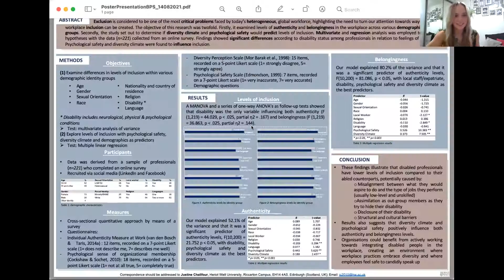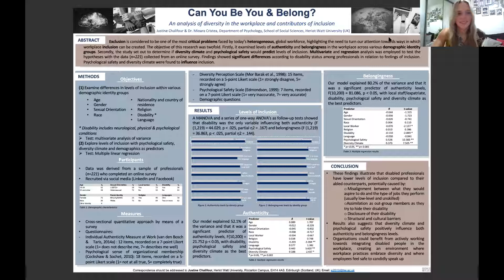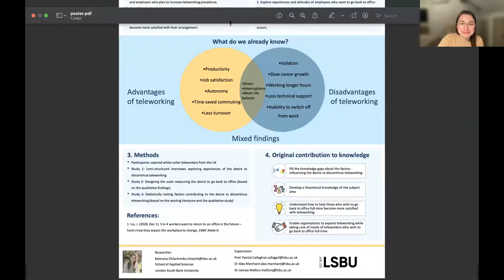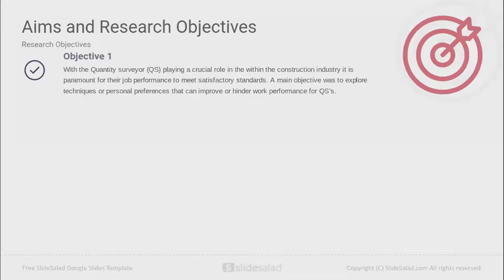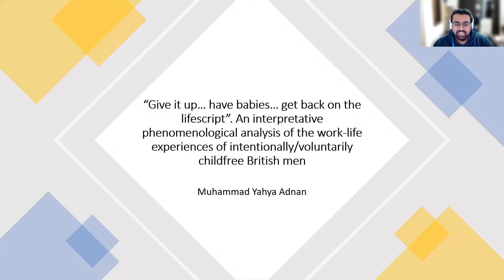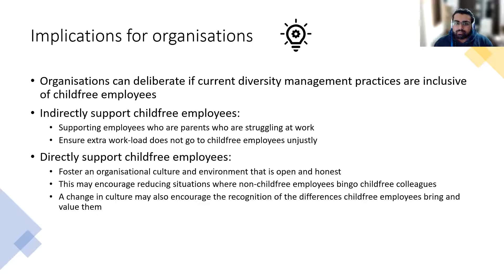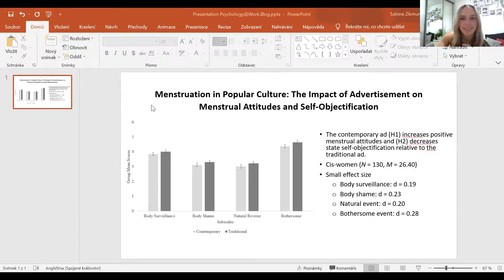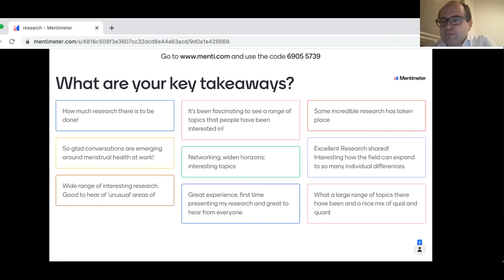PsychologyAtWork.Blog Research Symposium - December 2021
Fancy finding out what emerging psychologists have been researching? Searching for inspiration for your own research? Our first (of many) research symposia events heard from recent graduates on a wide range of topics from the impact of COVID-19 on the hospitality industry, to the lived experiences of child-free men in the workplace.

Congratulations to all of our speakers on producing such amazing research and signing up to present!

Justine Chalifour: Can you be you and belong? An analysis of diversity in the workplace and contributors of inclusions.

Heather Hart: The impact of COVID-19 on hospitality employee’s turnover intentions and the implications for organisation’s talent management practises.

Kateryna Chiiachenko: Factors linked to remote working employees’ preferences to return to the office.

Kamand Faramarzi: Evaluation of a confidence building learning platform.
Matthew Nealson: Exploring the role of learning styles for job crafting and work performance in Quantity Surveyors from the UK.

Yahya Adnan: “Give it up… have babies… get back on the lifescript”. An interpretative phenomenological analysis of the work-life experiences of intentionally/voluntarily childfree British men.

Sabina Zikmundova: Menstruation in popular culture: The impact of advertisement on menstrual attitudes and self-objectification.